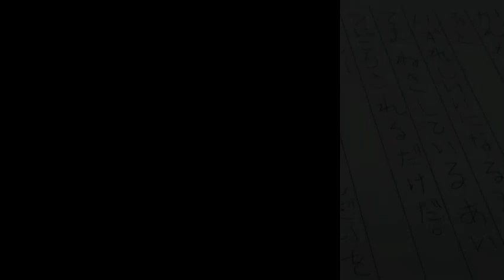I Reacted To Death Note's Insane Soundtrack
In this video, "Watch Out for the Light" song by LJ Reaction Music. The song is based off of Death Note anime and is definitely an upbeat and catchy tune!

If you're a fan of the Death Note anime, then you'll love this song! It's a great way to celebrate the release of the new movie, Watch Out for the Light.
LIGHT SONG | "Watch Out" | LJ Reaction Music {Death Note}

Light and L are characters in the anime and manga series Death Note123.Light Yagami is the protagonist, high school genius who sees himself as a god-like figure, shaping the world according to his vision of justice2.L is a character who expose Light as the infamous killer "Kira", is responsible for massacring high-profile criminal through supernatural means1. L views Light as a dangerous criminal who must be stopped at all costs

Light Yagami becomes obsessed by power of the Death Note. The corruption of the souls of the main topics of the series and willing to further discussed in L vs Kire. Light Yagami which is glance as it seems thought out witted by L's moves.